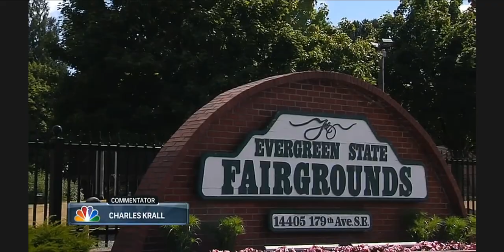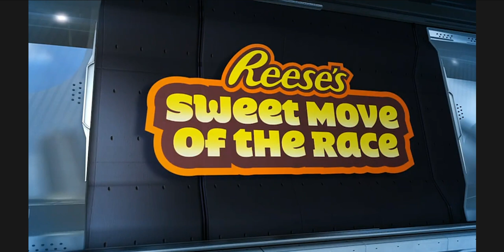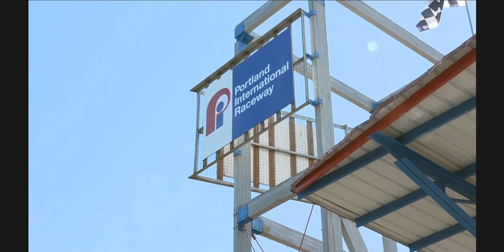2022 ARCA Menards Series West NAPA Auto Parts 150 at Evergreen (August)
*THIS IS THE 1000th WEST RACE*

This is race 7 of the 2022 ARCA Menards Series West from Evergreen Speedway!

- Floracing.com (Some Full Races 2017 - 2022)